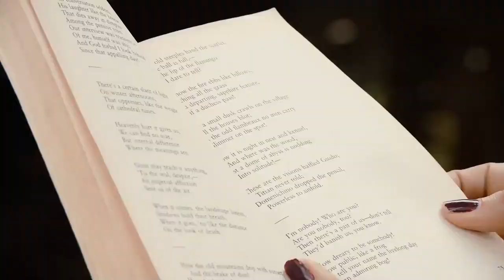I'm Nobody , Who are you? By SEI BAND- Emily Dickinson.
Poem " I'm nobody, who are you" by poet Emily Dickinson, 19th century music by Levy Fernandes, it has the educational Purpose to show the Literature in a ludic way, presenting the local elements of the Belem city.

Video Clip: VAT PRODUÇÕES

Voice and Ukulele: Levy Fernandes
bass: Rinaldo Barral Souza
Guitar: Fernando Santos
Keyboard: Fernando Andrade
Transverse flute: Silene Tropico
RECORDING AND MIXING: PAULINHO (PJ)

Poema " I'm nobody, Who are you" da poeta Emily Dickinson, do Século XIX musicado por Levy Fernandes, tendo como proposta educacional Exemplificar a Literatura de forma lúdica. contemplando elementos locais da cidade de Belém do Pará.
Especialmente para o Projeto SEI ( Sistema Educacional Interativo)

FICHA TÉCNICA:
Vídeo Clip: VAT PRODUÇÕES

Voz e Ukulele : Levy Fernandes
Baixo: Rinaldo Barral Souza
Guitarra: Fernando Santos
Teclado: Fernando Andrade
Flauta transversal : Silene Trópico
GRAVAÇÃO E MIXAGEM : PAULINHO ( PJ)